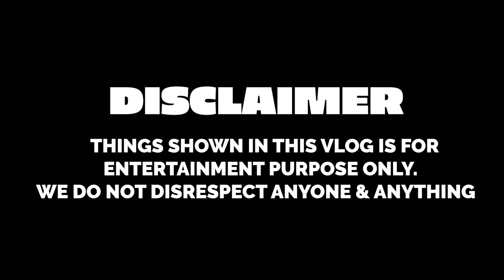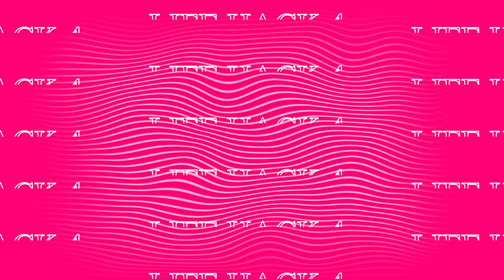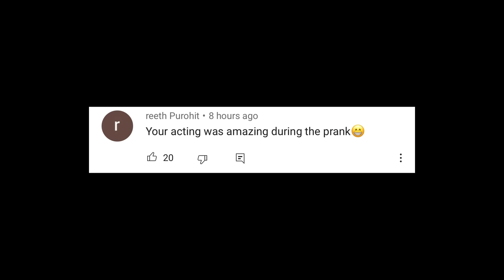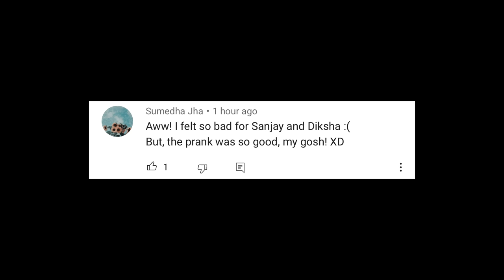TESTING VIRAL LIFE HACKS GRAND FINALE WITH BROTHER & SISTER | Rimorav Vlogs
Watch TESTING VIRAL LIFE HACKS GRAND FINALE WITH BROTHER & SISTER by Rimorav Vlogs